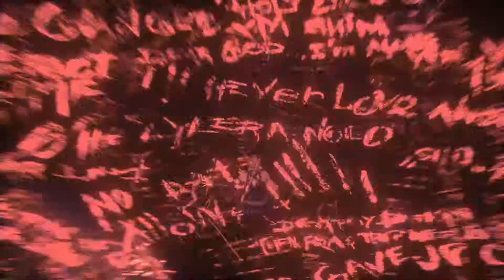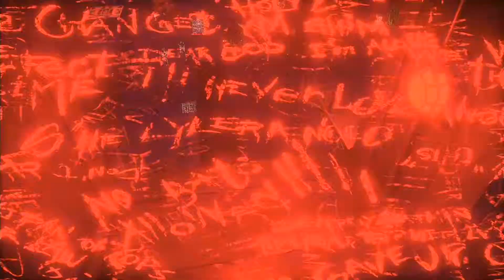Batman Arkham Knight Harley Quinn DLC Walkthrough Part 3 With Commentary [HD]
THIS IS MY ORIGINAL WORK I USED MY OWN RECORDER FROM A SOFTWARE THAT I BOUGHT.
 ALSO, I HAVE PURCHASED THIS GAME.